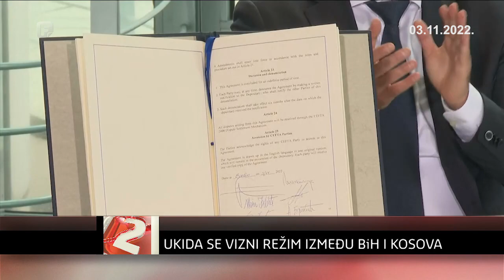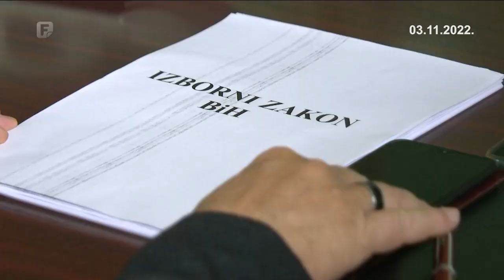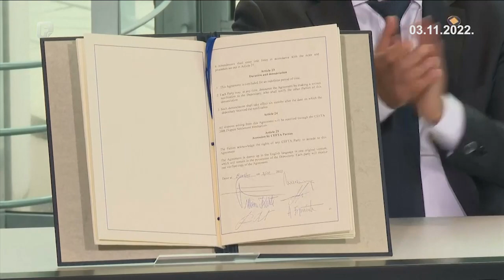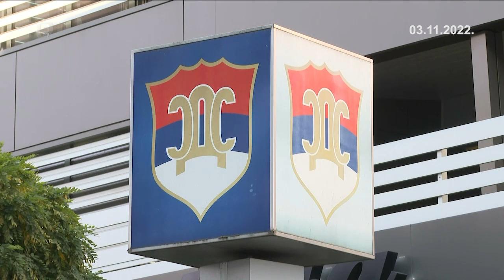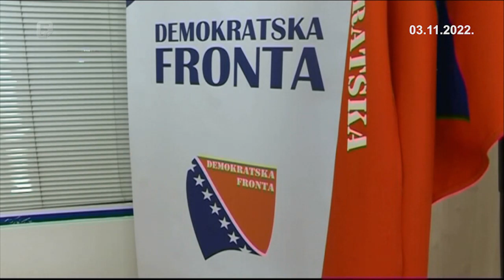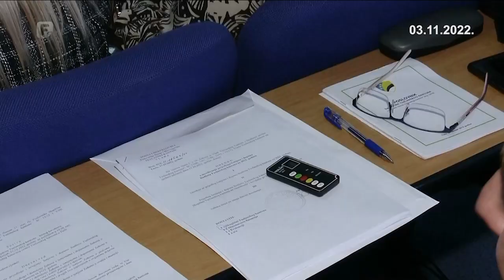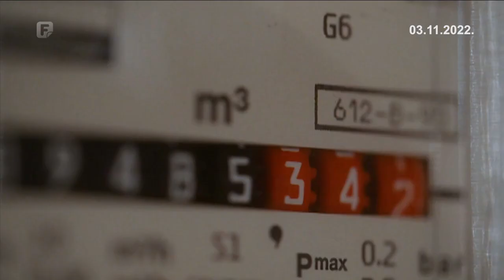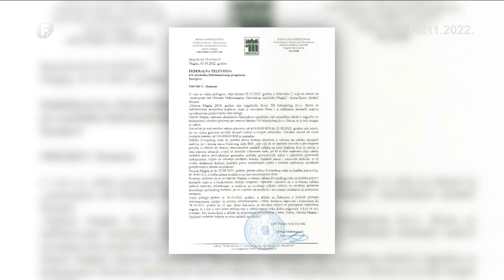Dnevnik 2 03.11.2022.